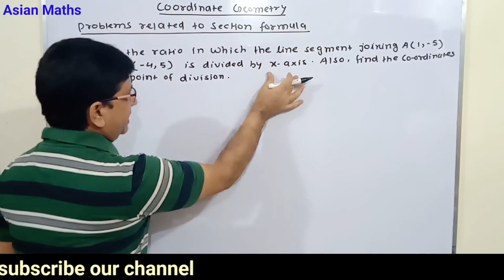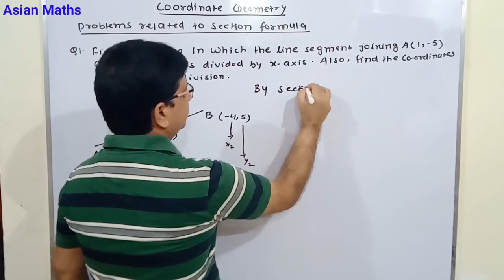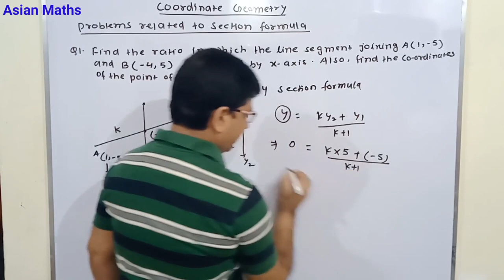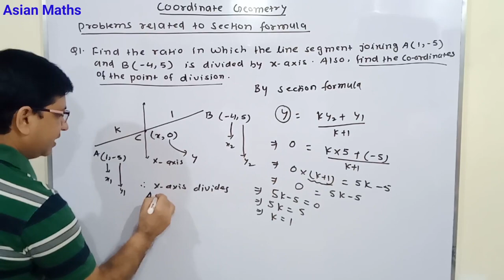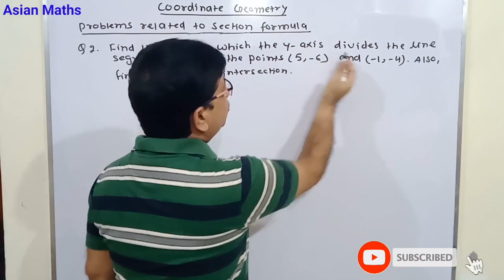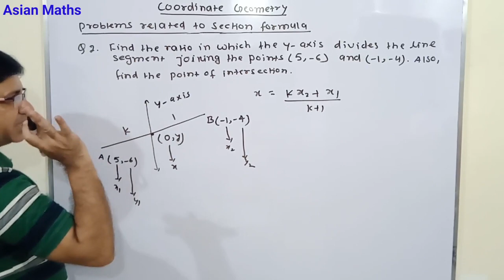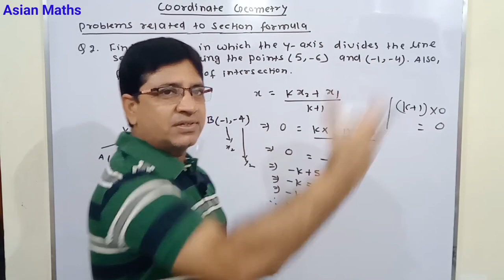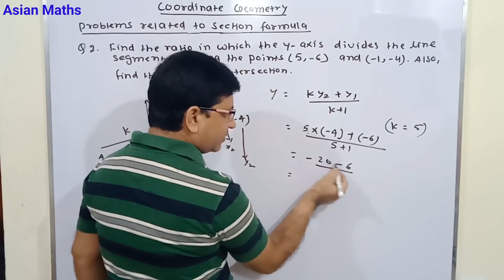| Coordinate Geometry | Lesson - 10 | Problems related to Section Formula | CBSE Class 10 |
In this video , I made you understand about the problems related to section formula by which you will be able to answer questions related to Coordinate Geometry .

Link of Coordinate Geometry of Lesson 9 :-